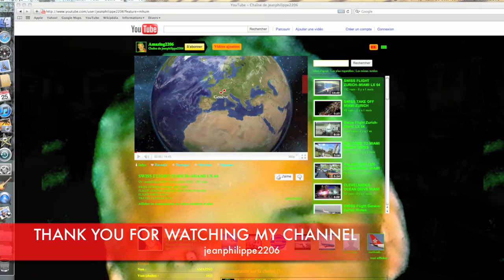HILTON HOTEL NEW-YORK CITY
HILTON HOTEL1335 AVENUE OF AMERICAS  ( 6 Th Avenue )
NEW-YORK CITY
MARCH 2011